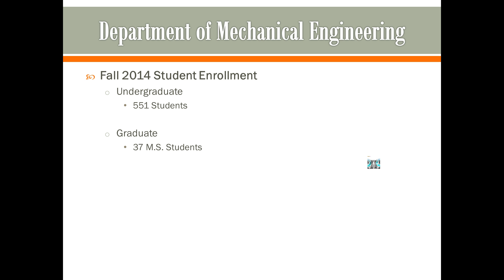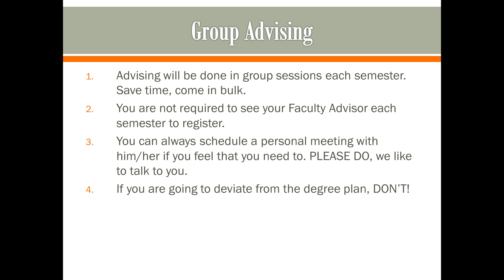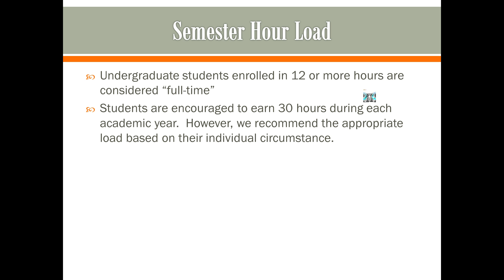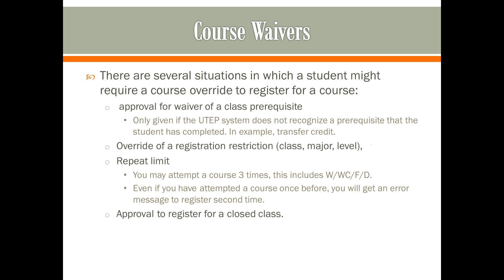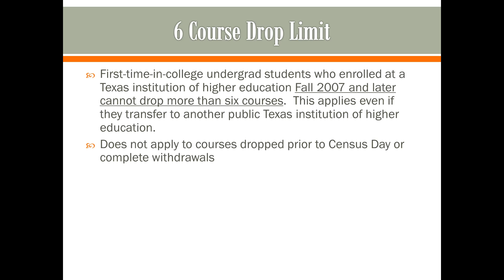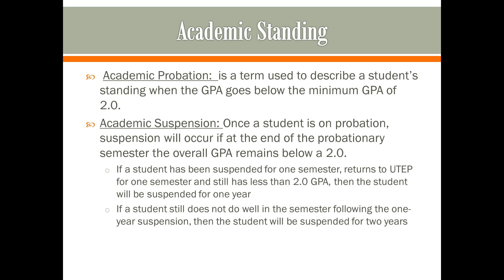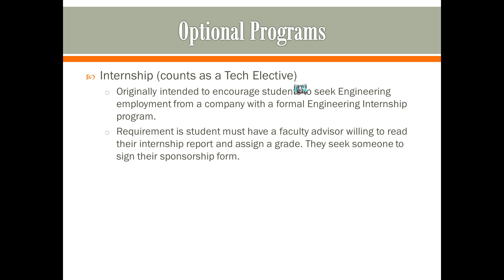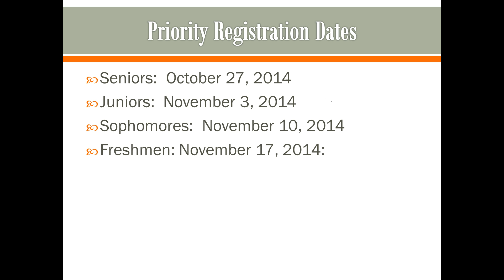AdvisingVideo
Mechanical Engineering Spring 2015 Advising Video